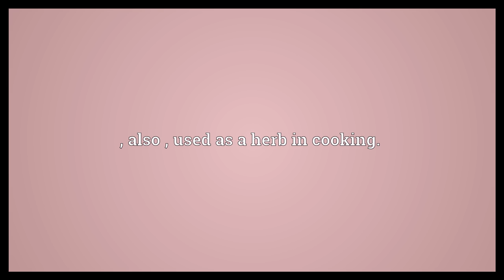Mugwort Meaning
Video shows what mugwort means. Any of several aromatic plants of the genus Artemisia native to Europe and Asia.. , also , used as a herb in cooking..  Mugwort Meaning. How to pronounce, definition audio dictionary. How to say mugwort. Powered by MaryTTS, Wiktionary